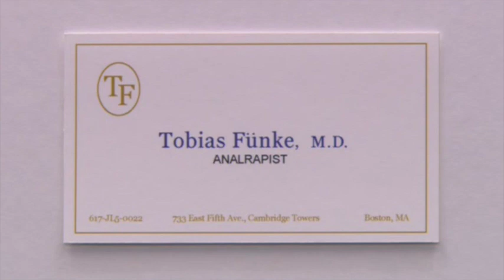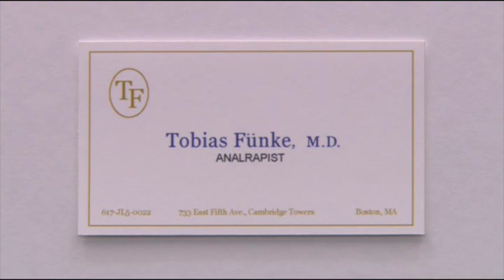David Schwartz - I'm Blue, Man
The song I'm Blue, Man from the Arrested Development Soundtrack.

I do not by any means own this, it was just lacking on youtube.